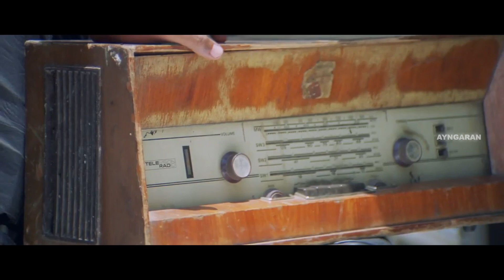Theepidika - HD Video Song | தீ பிடிக்க | Arinthum Ariyamalum | Arya | Yuvan Shankar Raja | Ayngaran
Here is the superhit romantic song 'Theepidika' from 'Arinthum Ariyamalum' starring Navdeep, Arya, and others. A Yuvan Shankar Raja Musical.

Singer: Anushka Manchanda, Premji Amaran
Lyrics:  Pa. Vijay

Arinthum Ariyamalum (transl. Knowingly & Unknowingly) is a 2005 Indian Tamil-language crime action film written and directed by Vishnuvardhan. It stars Navdeep, Prakash Raj, and newcomers Arya and Sameksha in the lead roles, while Adithya, Sangili Murugan, Krishna, and Yog Japee play pivotal roles. The film's music was composed by Yuvan Shankar Raja.

Written by Neelan.K.Sekar
N. Ramana Gopinath
(Dialogue)
Screenplay by Vishnuvardhan
Story by Vishnuvardhan
Produced by Punnagai Poo Gheetha
Starring Navdeep
Arya
Prakash Raj
Sameksha
Production company SG Films